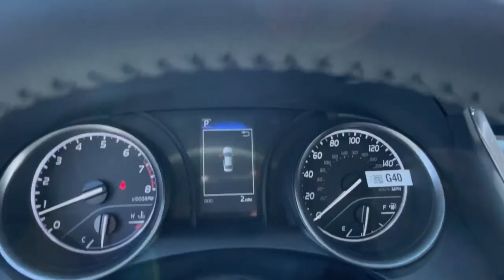2023 Toyota Camry Delaware, Powell, Westerville, Dublin, Galena, OH T231136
Ice Cap New 2023 Toyota Camry  available in Delaware, Ohio at Byers Toyota. Servicing the Powell, Westerville, Dublin, Galena, OH area.

Byers Toyota
1599 Columbus Pike

2023 Toyota Camry 2.5L I4 DOHC 16V This Toyota Camry has many features and is well equipped including.Recent Arrival! 28/39 City/Highway MPGInternet pricing is subject to change and includes all factory incentives and rebates. Pricing is plus tax, title and $250 Doc fee.